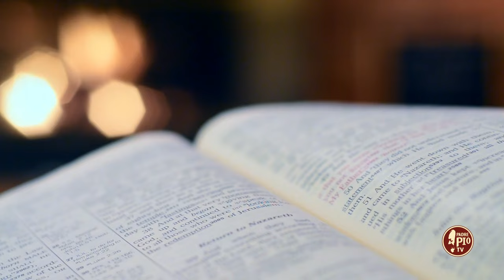Coerenza tra culto e vita (Dritto al Cuore 15 Marzo 2023)